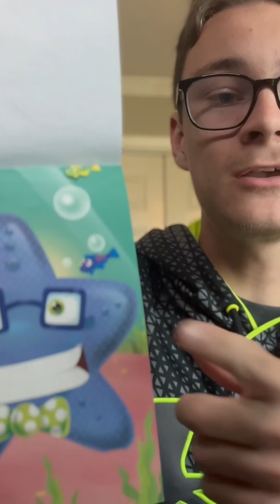Cartoons are WRONG About Starfish!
I swear cartoons cannot get the design of starfish correctly! It hurts!